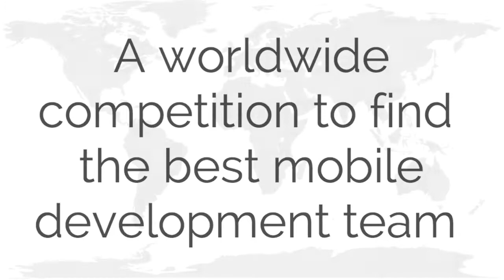EU Mobile Challenge 2014-2015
For young developers who have an app or game idea, EU Mobile Challenge provides the means and opportunity to make it a reality. Join the Challenge and get to Mobile World Congress Barcelona 2015. EUmobilechallenge.com